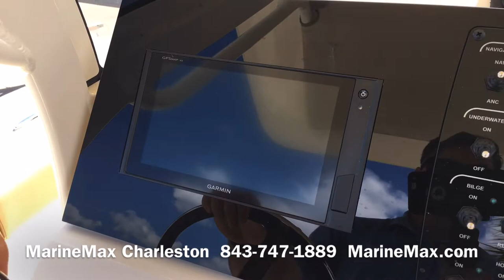2020 Scout 235 XSF Boat For Sale at MarineMax Charleston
Sleek lines, innovation and high performance make this 235 XSF the hottest boat in its class. Built on our revolutionary NuV3 fuel efficient hull design, this forward seating center console model is ready for the open water, but will also save you money at the fuel pump. We’ve incorporated a longer outboard shaft so that we could do away with the transom splash well, creating a level full-access swim platform for safer access and use. LED lighting – including rope lighting and unique underside hardtop lights that are perfect for illuminating the boat during pre-dawn, dusk or night excursions – fold-away stern seat, aerated transom bait well, forward lounge seating with fish / storage box and overboard pump out, powder coated elite leaning post w/ cooler, rod and cup holders are just some of the numerous standard features available on this model.